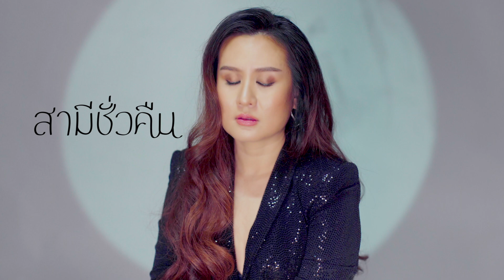พัดชา เอนกอายุวัฒน์ - เท่านี้ก็พอ (ประกอบละคร สามีชั่วคืน) [Official Teaser]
รับชม Music Video พร้อมกัน 14 มกราคมนี้

ชีวิตของ 'เธอ' เปลี่ยนไป เพราะความสัมพันธ์ที่ไม่ตั้งใจเพียงชั่วคืน . สามีชั่วคืน ?
เรื่องคืนนั้น เริ่ม ศุกร์ที่ 14 มกราคมนี้ 20.30 น. เติมเต็มความสุขครบรสกับ

สมัครสมาชิก MusiccreamGMM Channel ได้ที่